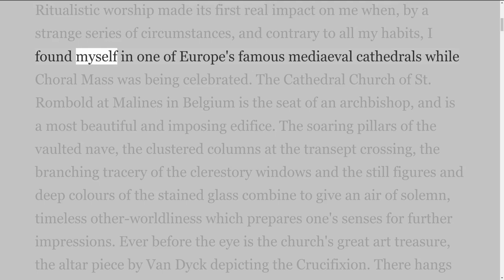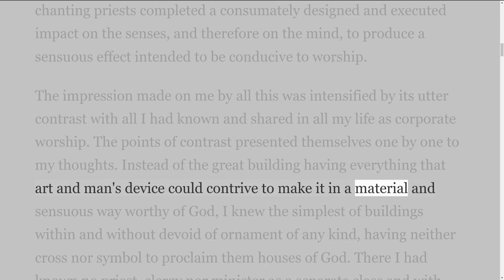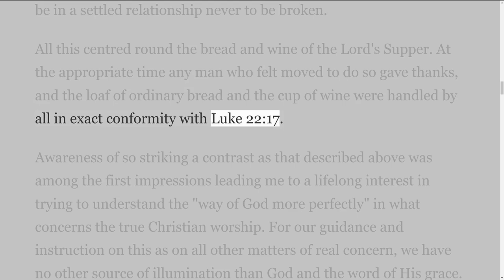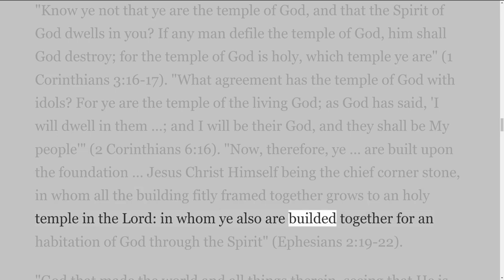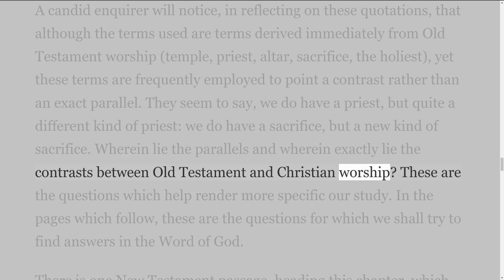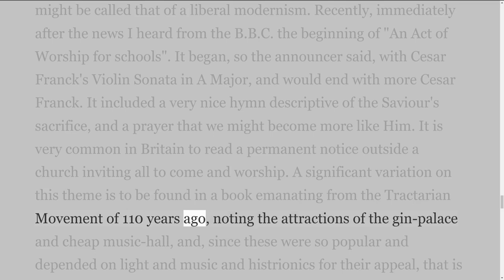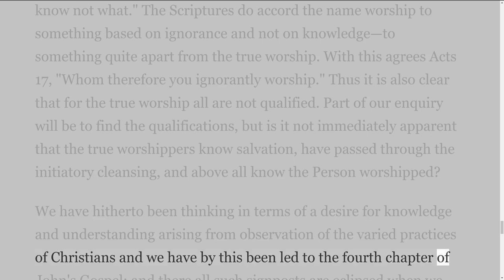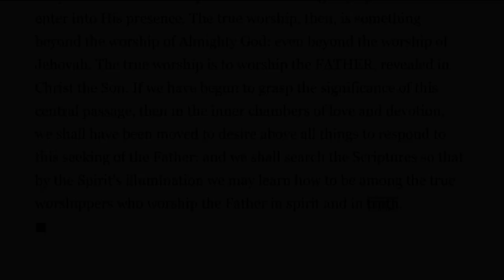The True Worship by J. S. Blackburn, on Down to Earth But Heavenly Minded Podcast, Chapter 1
The True Worship
by J. S. Blackburn
London: Central Bible Truth Depot Ltd., 11 Little Britain, E.C.1.
1st Edition 1964.
Video about the book. The Introduction
Contents
1. Prologue
2. The Bible Words and their Meaning
3. The Priesthood of Christ
4. The Priesthood of Believers
5. Spiritual Sacrifices
6. The Psalmists' Joy in God
7. The Father and the Son
8. The Lord's Supper
9. Hymns and Singing
10. "In Spirit" and "By the Spirit."
11. Epilogue